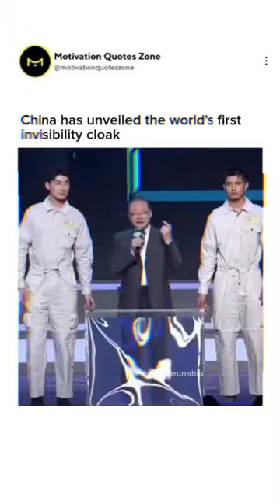China has unveiled the world's fast invisibility cloak 😱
Motivational video

Respect

Motivationquoteszone

Attitude status

Motivation

reel